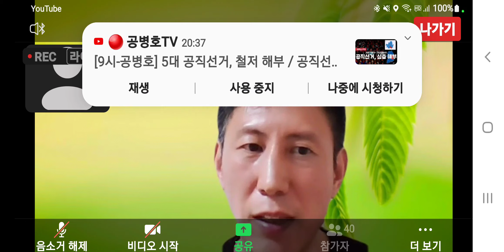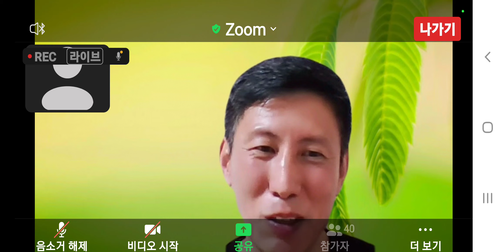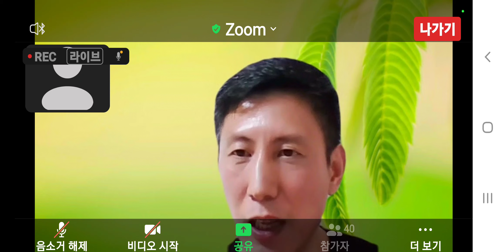[청년부 불금모임]존재의 영광[서울교회 이기택형제]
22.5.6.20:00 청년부